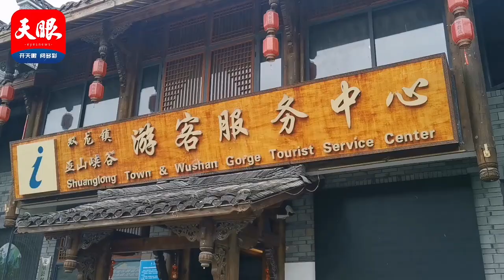Vlog｜坐着环线铁路玩遍贵阳贵安，你也可以拥有同款